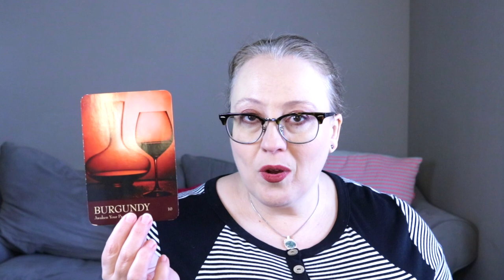DAILY MAY 8, 2023 | FINDING YOUR PASSION